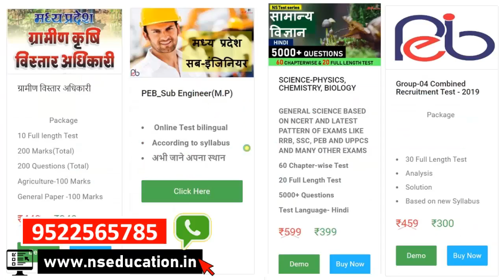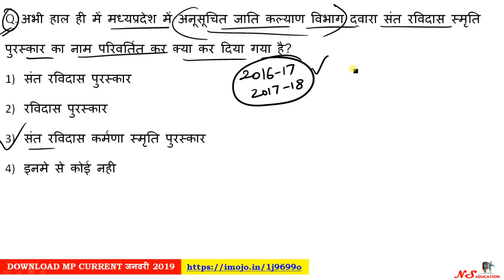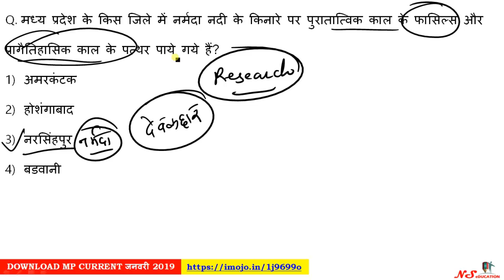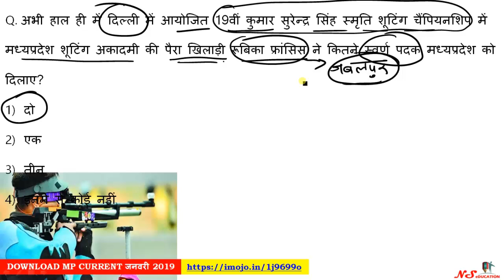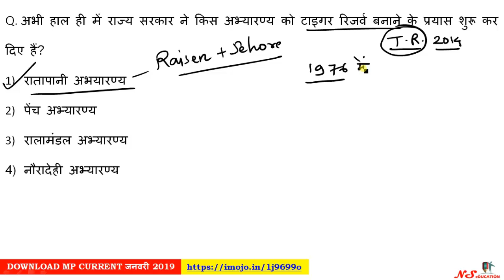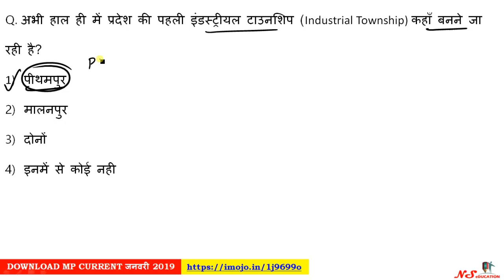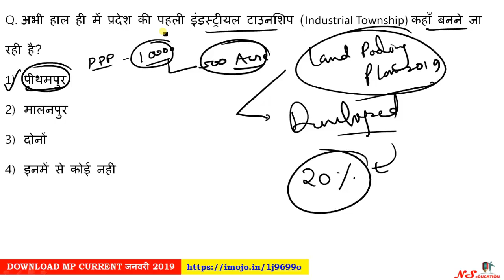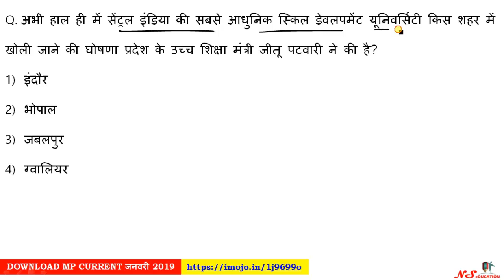P/24 Madhya Pradesh Current Affairs 2019 | MPPSC Current affairs | MP GK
DOWNLOAD PDF

**MPGK/MP CURRENT**

**MPPSC**

**MP SI**

**MP CONSTABLE**

**MP SUBENGINEER**